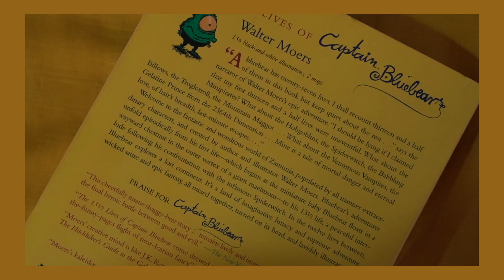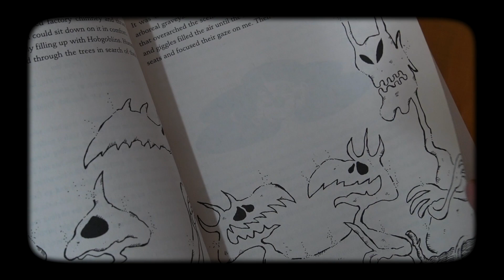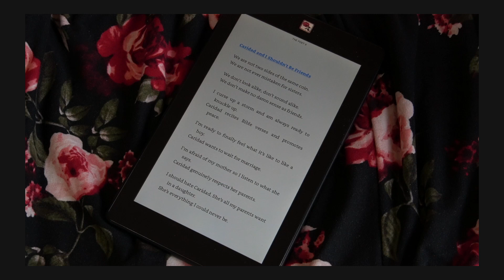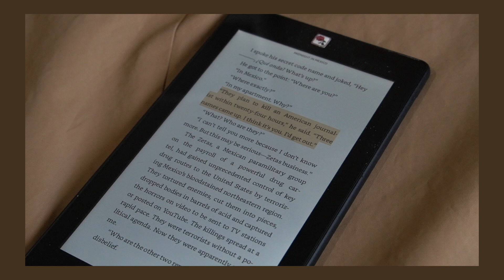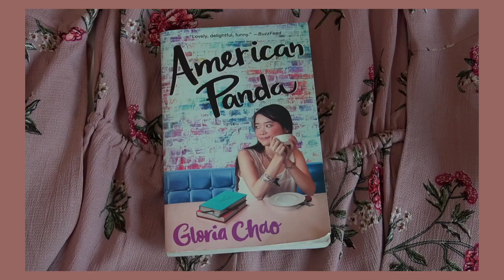Reading Slump Book Recommendations (part 1)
Here are four books I absolutely loved and wanted to recommend. This list of books to read in 2021 contains a YA contemporary, a nonfiction book, and a fantasy (all of these books I devoured in one sitting and they helped me stay out of a reading slump).

Reading Slump Book Recommendations:
- 13 1/2 Lives Of Captain Bluebear by Walter Moers
- Midnight In Mexico by Alfredo Corchado
- American Panda by Gloria Chao

Audiobook Mentions:
- The Poet X
- Midnight In Mexico

00:00​ Introduction
00:21 The 13 1/2 Lives Of Captain Bluebear
02:22 The Poet X
04:30 Midnight In Mexico
05:25 American Panda

About Me:
Hi, my name's Anshula. I'm a small-town loving, big city girl with a crush on the world. I also love reading.